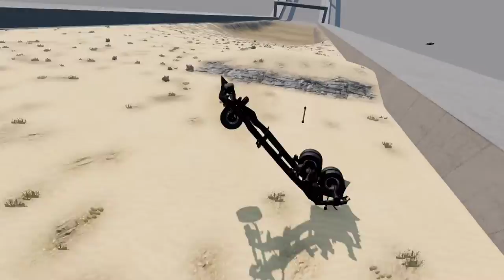BeamNG.brive accidents - Endurance test in downhill🚗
Hi, this is a new video about crashes in the game beamng drive, Endurance test in downhill.